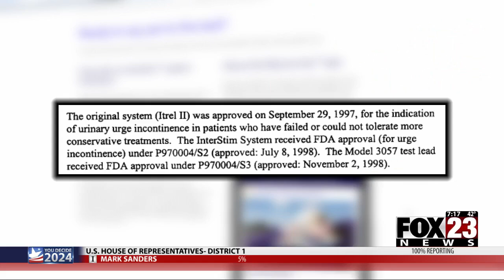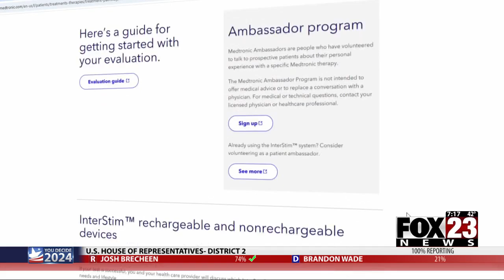Video: On Her Mind: What is overactive bladder syndrome?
One in six adults have bladder control problems. It can disrupt sleep or cause accidents, lead to social isolation and depression and affects women more than men.